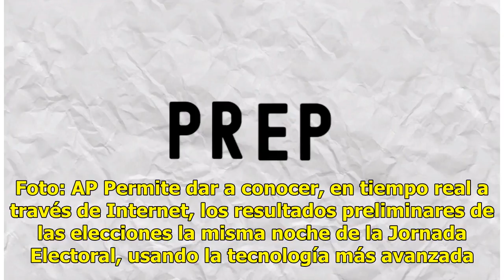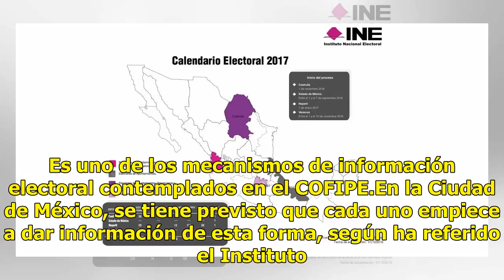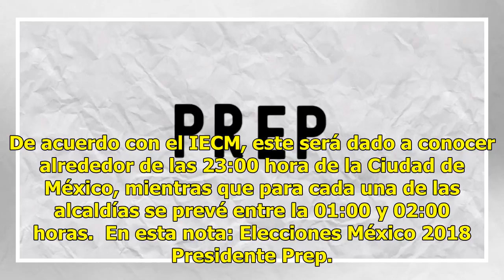Resultados del PREP, dónde ver el desenlace de las elecciones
¿A qué hora empieza el PREP? es una de las preguntas que más se han hecho los votantes de las elecciones de México 2018. El PREP es un sistema que provee los resultados preliminares de las elecciones federales, a través de la captura y publicación de los datos plasmados por los funcionarios de casil...